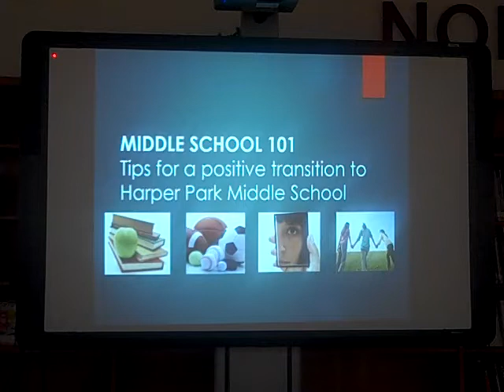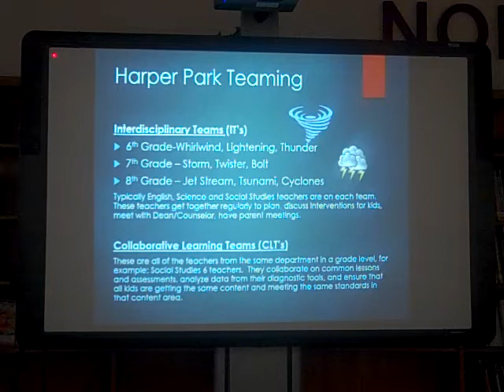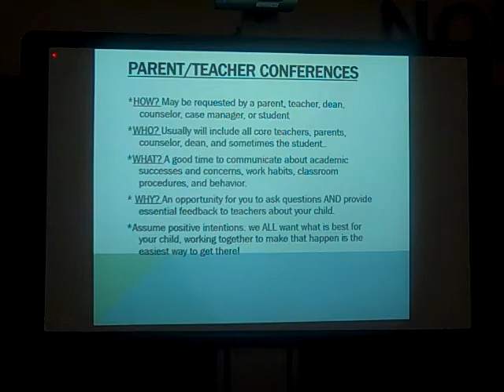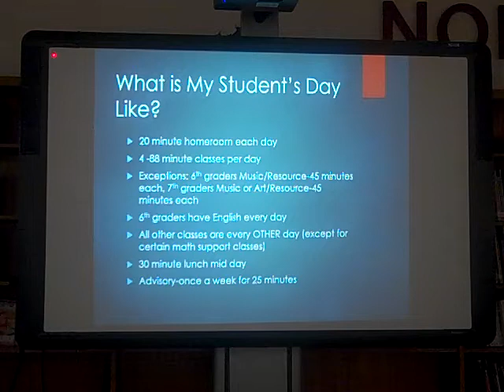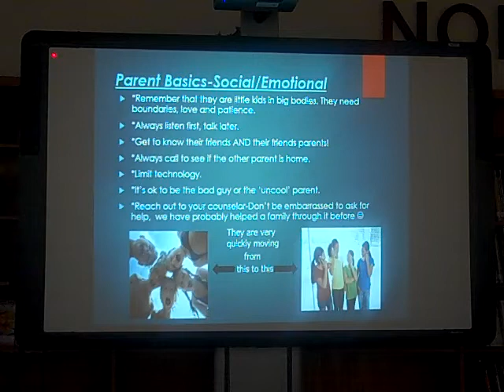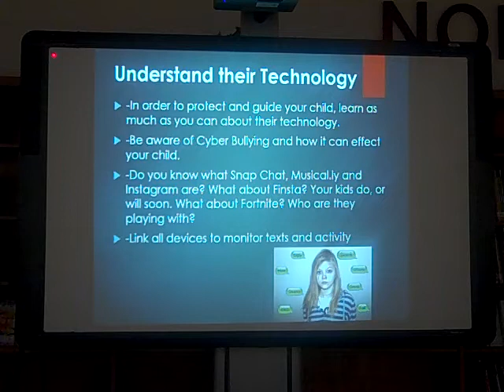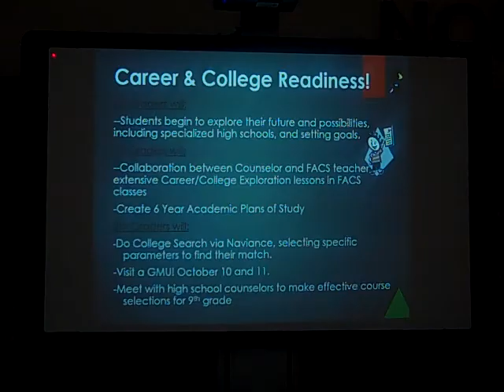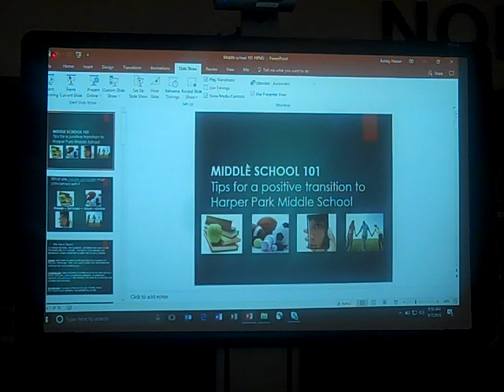Parent Coffee - Middle School 101 - September 7, 2018